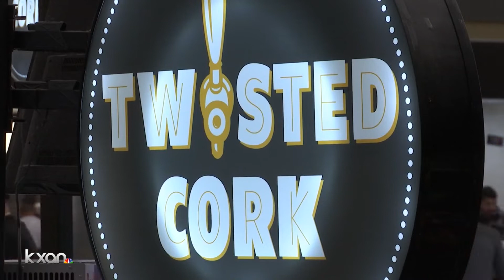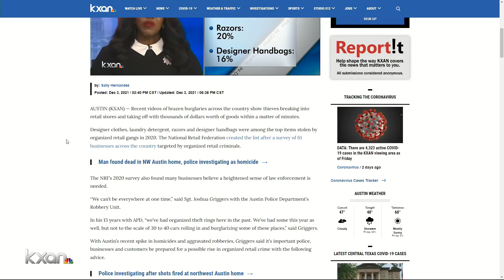WATCH: Police say smashed jewelry cases mistaken for gunshots at Barton Creek Mall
Video shared with KXAN from the Twisted Cork Wine Bar showed the moments when dozens of people started running quickly through the mall.